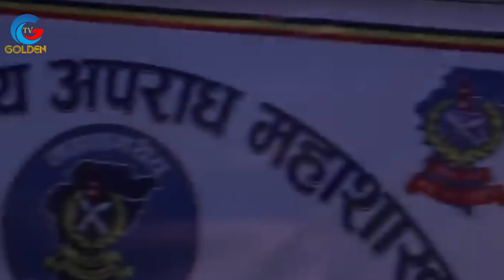पापीहरुले चन्द्रलाई यसरी मा$रेका रहेछन हप्तादिन नपुग्दै अपराधी प्रहरीको फन्दामा CCTVयस्तोसम्म देखियो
Kathmandu, Nepal
पापीहरुले चन्द्रकुमारलाई यसरी मारेका रहेछन हप्तादिन नपुग्दै अपराधी प्रहरीको फन्दामा CCTV यस्तोसम्म देखियो_chandra kumar yonjan

creadit by puja films